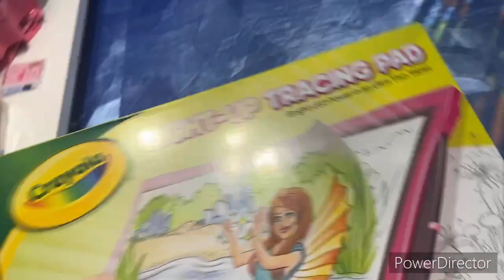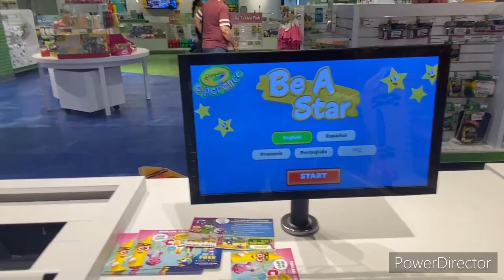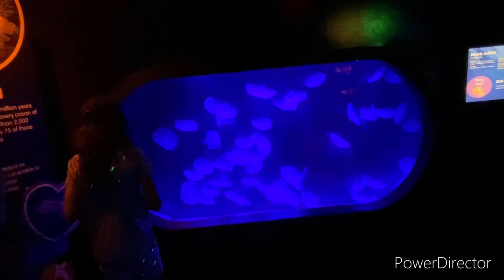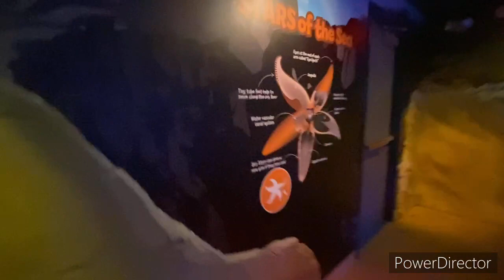We Went to The Aquarium!!! (Minnesota￼ VLOG)￼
Took a Family trip to Minnesota to Visit Family an Enjoy our Time with the Kids…